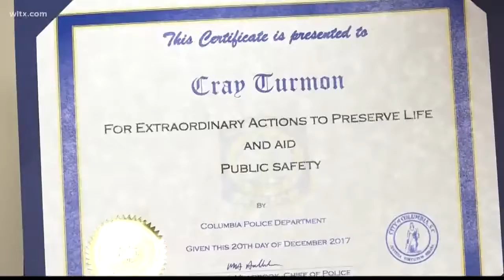180125216 Homeless Man Tackles Suspect After Seeing Cop Struggle